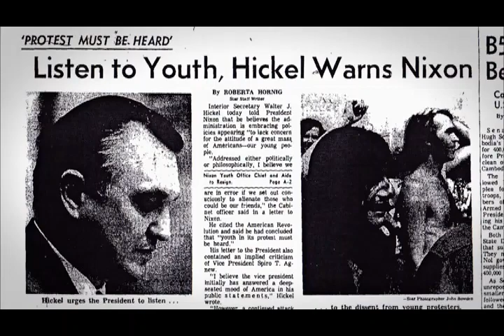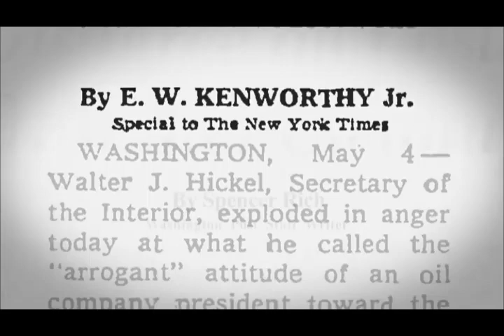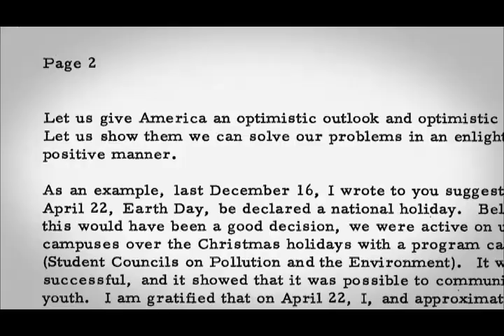Wally Hickel and Kent State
An excerpt from "Alaska, the World and Wally Hickel". It shows Hickel writing to President Nixon after the killings at Kent State Univ. in Ohio, and reveals the Hickel leaked the letter to the press which resulted in his firing.